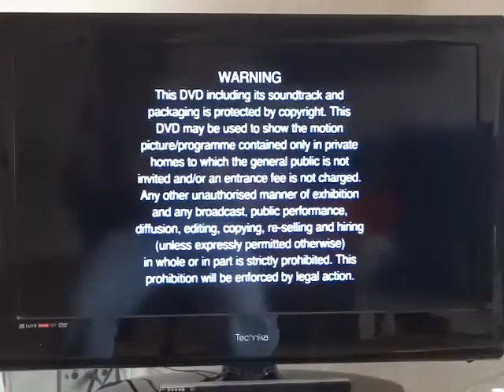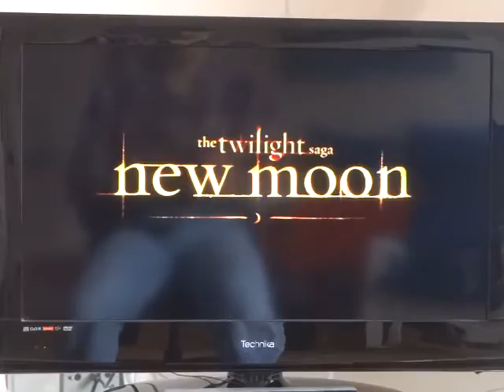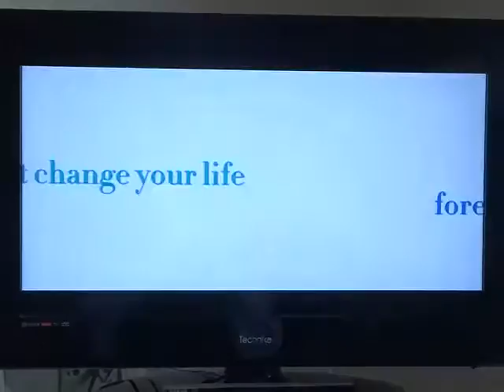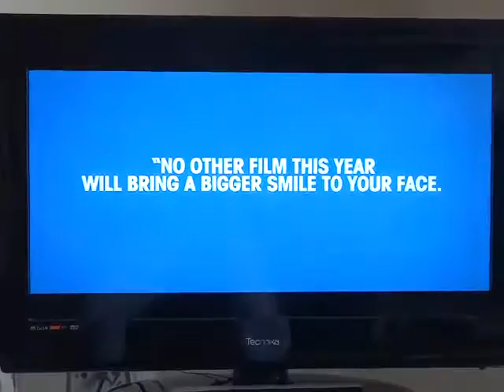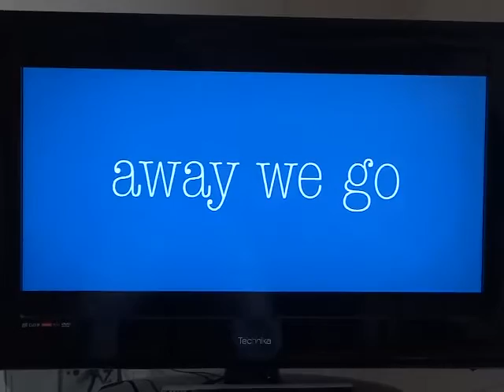Opening to Love Happens (film 2009)(DVD UK)